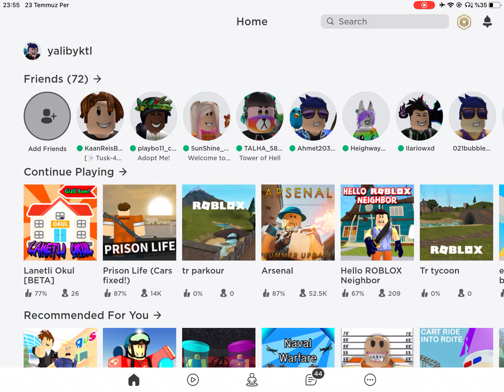YENİ OYUNLARIM İZLEMEDEN GEÇME(Link açıklamada)